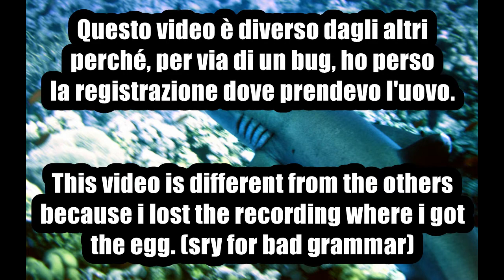Roblox Egg Hunt 2020: Shady Subjeggct (MURDER)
Ultimo uovo della egg hunt 2020!